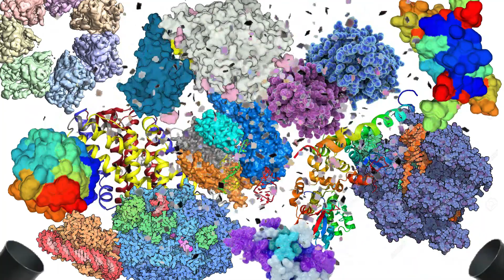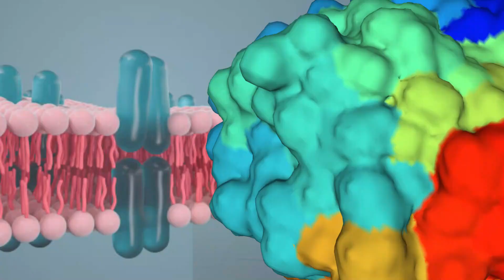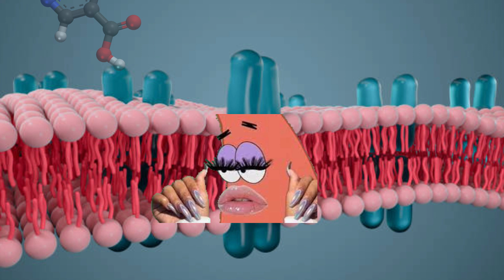az immunrendszer margójára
Komolyan mondom, annyi mémet préseltem bele, amennyi csak elfért a gépemen.
Nem volt kevés idő, de megérte na

Fő forrásaim:
a Kurzgesagt Immune című könyve meg a bukaresti orvosi harmadéves immunológia könyve
(csak azért jelzem, mert ezt a témát mindenütt egymillió-egy módon tálalják/kategorizálják, én csak jót akartam, még nincs meg az éretségim, ne tessék támadni xd)

U.i.: ééés azoknak, akik nem jártasak a szuperhős berkekben, az utolsó mondat az egyik Batman-film híres idézete